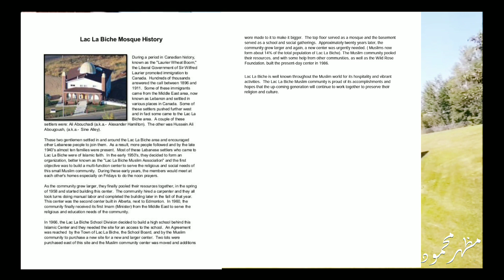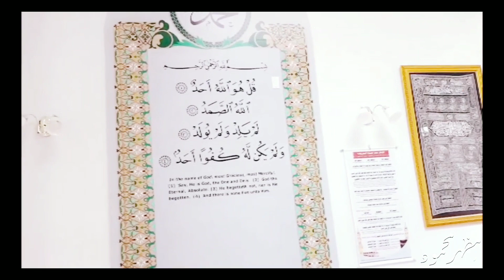The Imam and The Father | Imam Mazhar Mahmood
Imam Mazhar Mahmood gives a tour of the 2nd Masjid established in Canada to Father Trini, the head priest of the Catholic Church in Lac La Biche. The Father is inspired by much of what he hears after visiting a Masjid for the first time in his life. A fascinating interfaith meeting between two religious leaders surrounded by lots of respect and understanding.